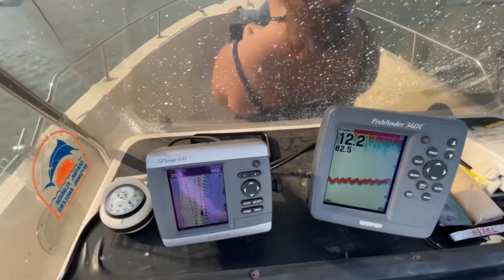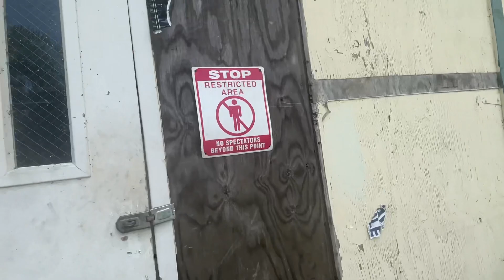We went out boating @ ponceinlet florida we got stuck on a sandbar and almost sank the boat￼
Just a family day no racing this weekend so we went boating we stepped on the transducer put a hole in the boat had to rush back to the dock and call the day short￼